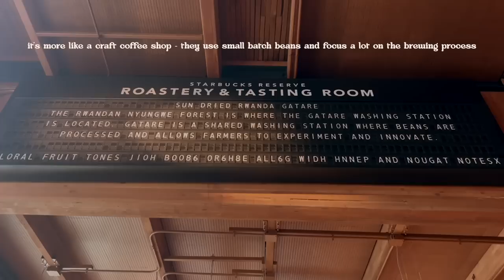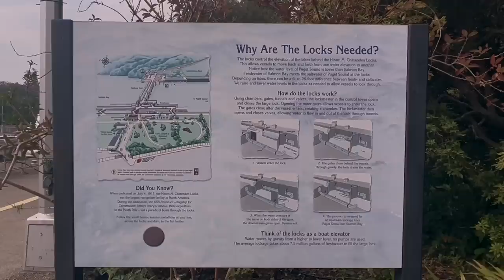COZY FALL VLOG 🍂🪵🥧 exploring seattle, cozy cabin, camping in the san juan islands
it's fall!! We took a trip up to the seattle area - seattle oozes cozy vibes for me, so I hope you enjoy this lil fall vlog 🫶

⏳ timestamps
00:00 intro
00:29 seattle day 1
01:16 seattle day 2 ft. pike place, starbucks roastery, and the ballard locks
04:32 san juan island
07:29 lopez island
11:43 the cascades
14:10 photo dump

👩‍💻 about me
I'm Marsela! I'm a 20-something based in Los Angeles, California ☀️

45840